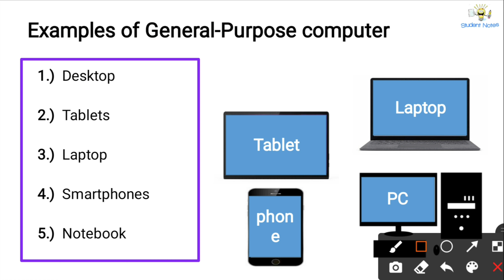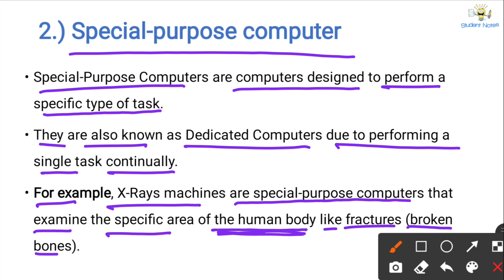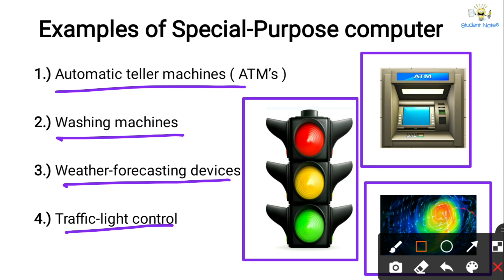What is General purpose and Special purpose computer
✅ What is Supercomputer ✅

✅ What is Mainframe computer ✅

✅ What is Minicomputer ✅

✅ What is Analog vs Digital vs Hybrid Computer

✅ What is General or Special purpose computer ✅

00:00 Starting
00:13 General-purpose computer
01:13 Examples of General-Purpose computer
01:28 Special-purpose computer
02:42 Examples of Special-Purpose computer

1.) General-purpose computer

General-purpose computers help to perform different tasks rather than a specific ones like a special-purpose computer.
It accepts many applications to do various operations.
For example, the computer we used for browsing the Internet, playing games, watching movies, and doing other tasks.

Examples of General-Purpose computer

1.)  Desktop
2.)  Tablets

3.)  Laptop

4.)  Smartphones

5.)  Notebook

2.) Special-purpose computer

Special-Purpose Computers are computers designed to perform a specific type of task.
They are also known as Dedicated Computers due to performing a single task continually.
For example, X-Rays machines are special-purpose computers that examine the specific area of the human body like fractures (broken bones).

Examples of Special-Purpose computer

1.) Automatic teller machines ( ATM’s )
2.) Washing machines
3.) Weather-forecasting devices

4.) Traffic-light control